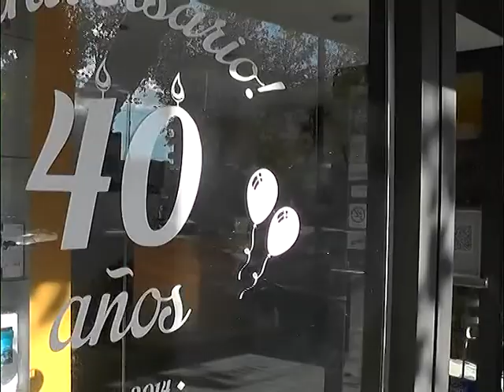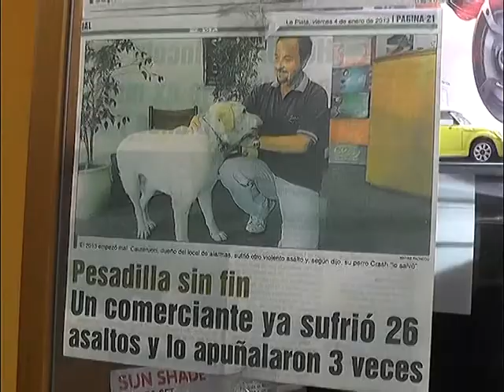LA PLATA- CON 43 AÑOS AL FRENTE DE UN COMERCIO, LE ROBARON 33 VECES